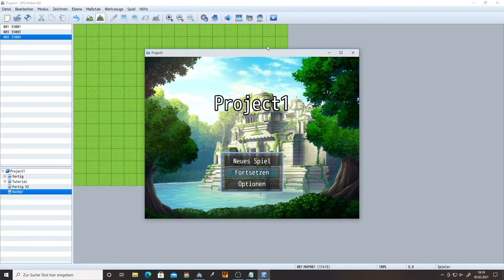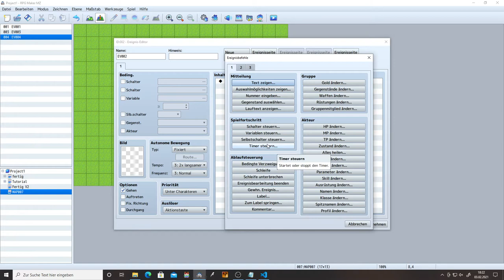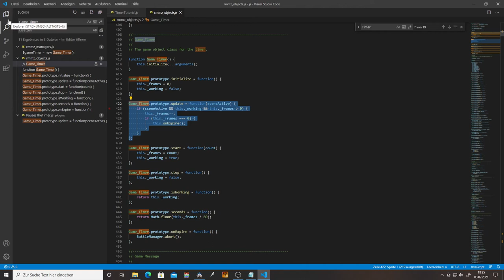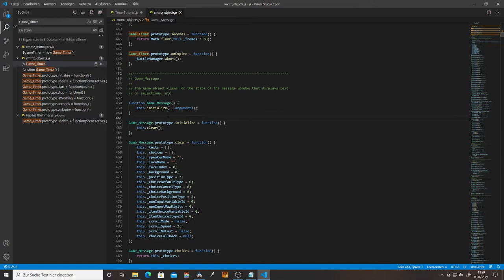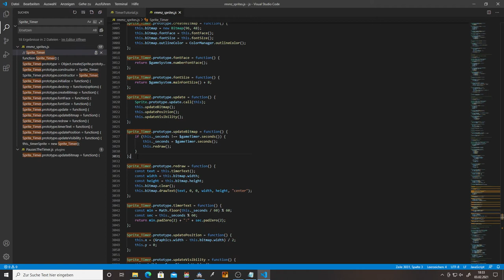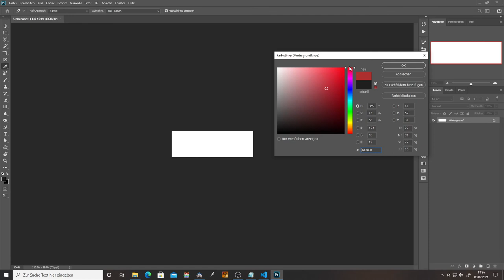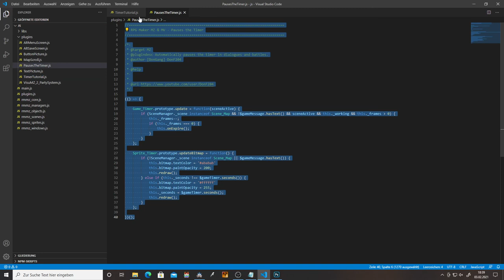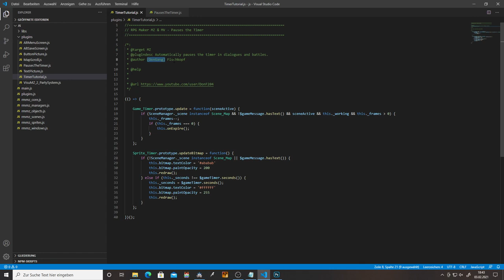RPG Maker MZ & MV - PlugIn 01 - Timer pausieren und fortsetzten